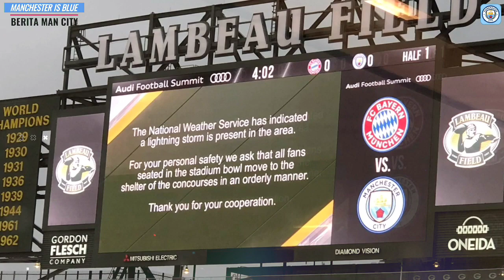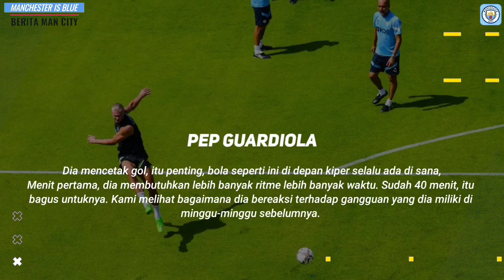LIHATLAH😍Kualitas Haaland Bikin Semua Terkejut😱Haaland Bisa Lebih Baik Lagi🔥Phillips Layak Ke City🏆